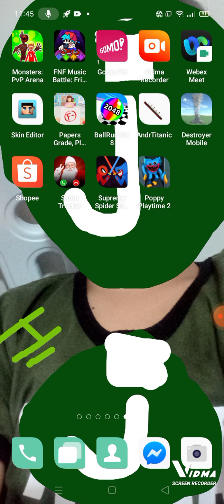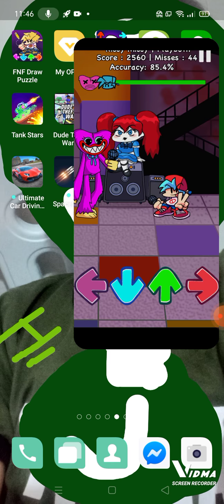FNF mod gaming